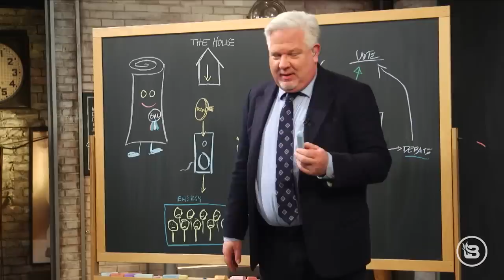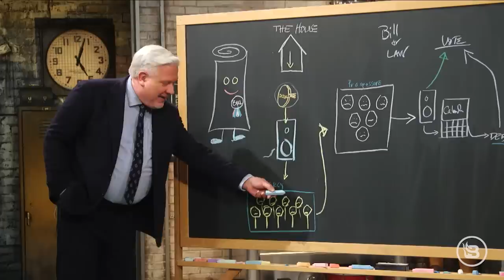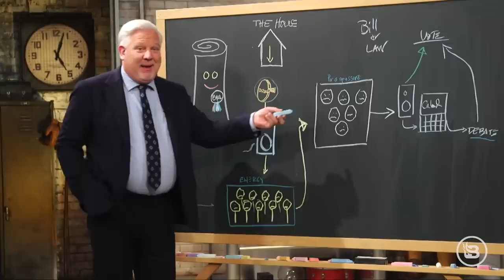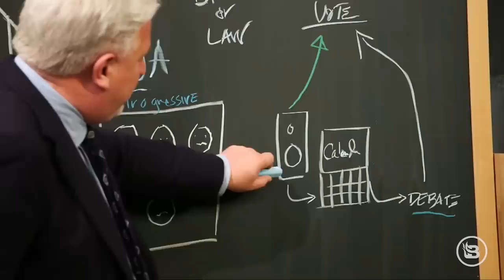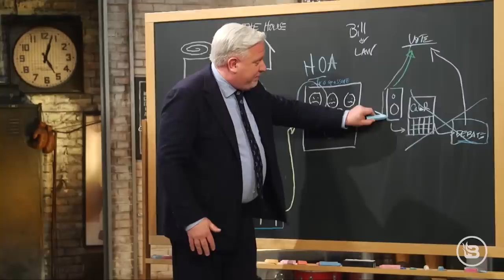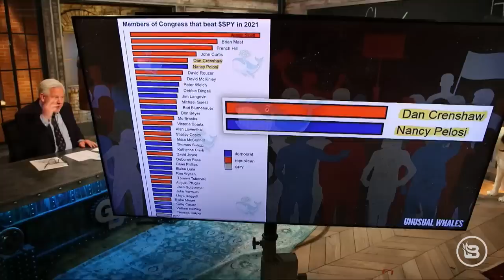THIS Is How Conservatives Stop LOSING in 2023 | Glenn TV | Ep 242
Only four days into the new year, the Republican Party is not off to a good start. House Republicans are holding vote after vote for the speakership position, with no clear winner selected. But with party leadership — like House speaker front-runner Kevin McCarthy — refusing to stray from the status quo, this intra-party turmoil may be what’s ultimately needed for America. This week during his "Glenn TV" Wednesday Night Special, Glenn is joined by Daniel Horowitz, TheBlaze senior editor, and Harmeet Dhillon, who currently is challenging Ronna McDaniel to lead the RNC. The three explore what’s next for the GOP, what conservative Congress members’ end goal should be in the House speakership vote, and how Republicans can begin to regain the trust of the American voter. Because without regaining that trust, Dhillon explains, "We’re done as a party. And that’s terrible for America."